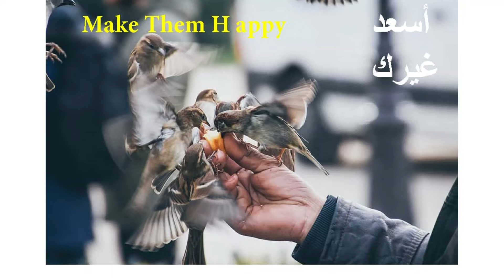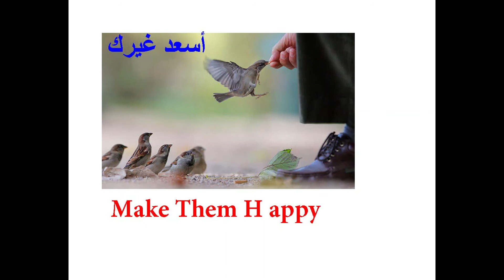أسعد غيرك ربنا يسعدك 🦜🕊🦅🦜🦜 Make themhappy